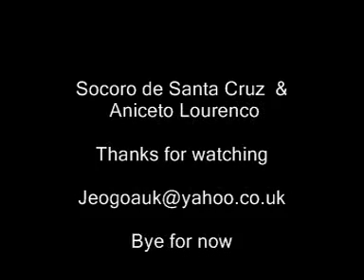Aniceto & Socoro de Sta. Cruz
Singing at Panjim